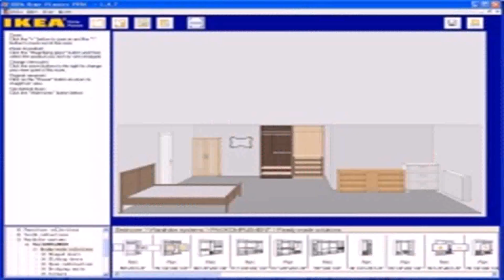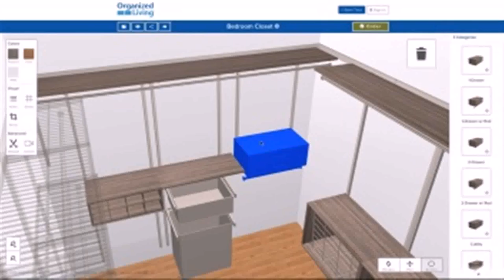Bedroom Wardrobe Design Tool - Gif Maker DaddyGif.com (see description)